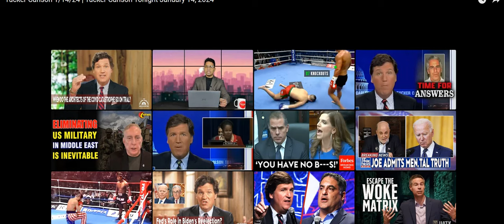Всё обман Нефть газ климат всё Такер Карлсон И другое о чём нельзя говорить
00:00 Обсуждение источников энергии
Видео обсуждает различные источники энергии, включая ископаемое топливо, нефть, природный газ и уголь.

Упоминается, что эти источники энергии могут быть не полностью ископаемыми, и обсуждаются доказательства, подтверждающие это.

02:50 Абиогенный метод образования углеводородов
Обсуждается возможность образования углеводородов без участия биологии.

Приводятся примеры углеводородов, обнаруженных в космосе, межзвездном пространстве и межгалактической среде.

05:04 Главный ресурс человечества
Обсуждается идея, что главным ресурсом человечества являются не материальные ценности, а инновации и человеческий разум.

07:55 Изменение климата и наука
Обсуждается проблема изменения климата и влияние на него различных факторов.

Указывается на то, что большинство людей не знают о том, что углеводороды могут образовываться без участия биологии.

Упоминается проблема тирании меньшинства, которое выдумывает страшные истории о климате и использует авторитет науки для введения людей в заблуждение.

10:44 Глобальное потепление и углекислый газ
Ученый обсуждает проблему глобального потепления и роль углекислого газа в этом процессе.

Он утверждает, что углекислый газ не является термометром, и его концентрация не может быть изменена для регулирования температуры.

Ученый также говорит о том, что глобальные температуры колеблются внутри страны, и это происходит из-за изменений в орбите Земли и Солнца.

16:23 Влияние Солнца на климат
Ученый объясняет, что Солнце является основным фактором, влияющим на климат, и его изменения могут объяснить практически все известные данные.

Он также упоминает Галилео Галилея и его наблюдения за Солнцем, которые привели к открытию солнечных пятен.

Ученый утверждает, что в период малого ледникового периода (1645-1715) на Солнце почти не было солнечных пятен, что вызвало недоумение у астрономов того времени.

21:07 Малый ледниковый период
Ученые обсуждают Малый ледниковый период, когда температура была значительно ниже, и как это связано с изменением климата.

Ученые пытаются изменить историю, утверждая, что Малый ледниковый период был вызван вторым командиром, а не изменением климата.

25:50 Финансирование науки
Финансирование науки влияет на научные исследования и работу ученых, что может привести к искажению результатов и неправильным выводам.

Ученые боятся высказываться открыто из-за страха потерять финансирование и поддержку.

27:44 Ковид и наука
Ученый обсуждает свою позицию по поводу ковида и его влияния на науку.

Он считает, что наука должна быть независимой от политических и финансовых влияний.

29:39 Проблемы с наукой
Ученый критикует современную науку за ее сложность и проблемы с финансированием.

Он призывает к большей открытости и честности в научных исследованиях и публикациях.

30:36 Проблемы с данными о климате
Ученый обсуждает проблемы с данными о климате, которые показывают, что температура в городах выше, чем в сельской местности.